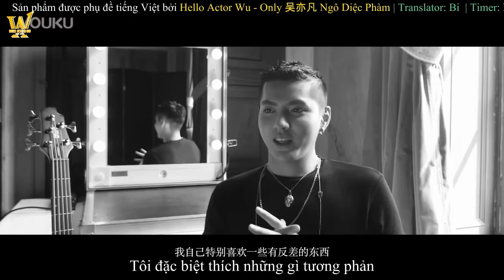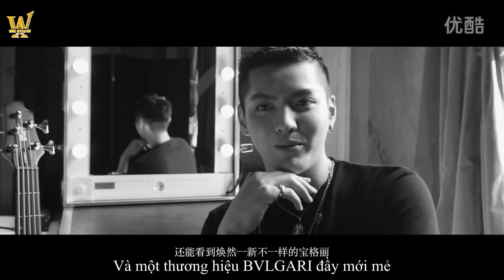[VIETSUB] Kris Wu Yi Fan - BVLGARI ROMA CF behind the scenes